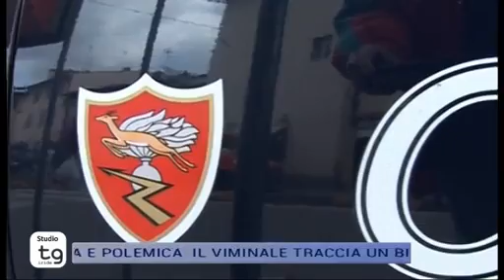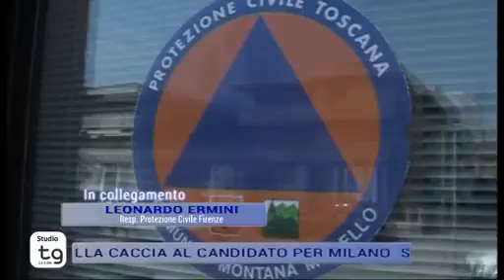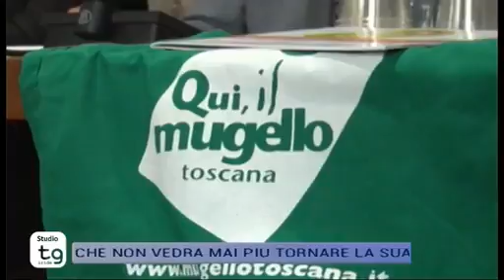STUDIO TG Venerdì 09.10.2015